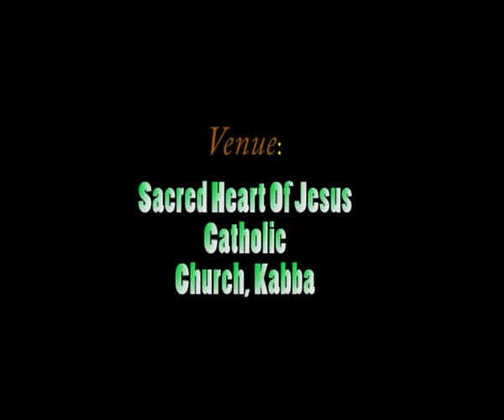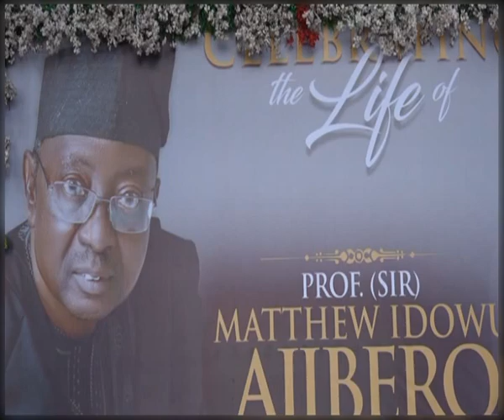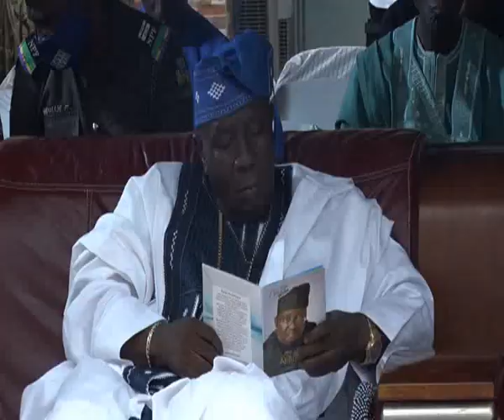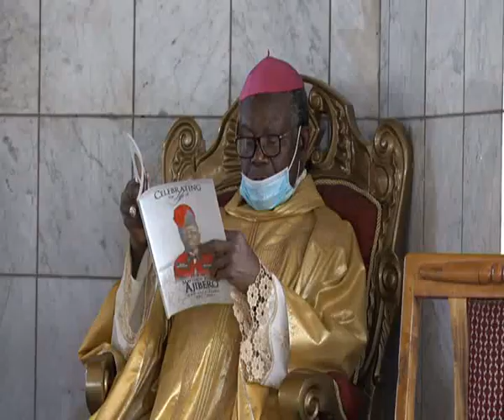Sir Prof. Matthew Idowu Ajibero's Burial Documentary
Sir Prof. Matthew Idowu Ajibero's Burial Documentary Held on 25th September 2021 at Sacred Heart of Jesus Catholic Church Kabba